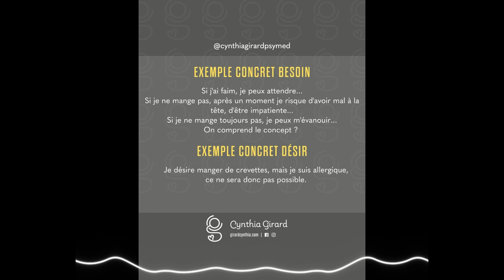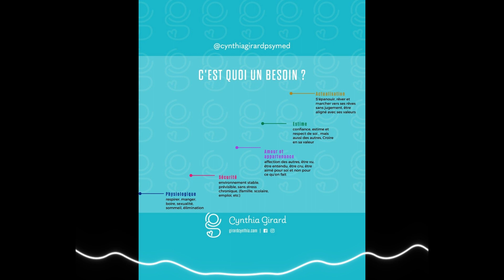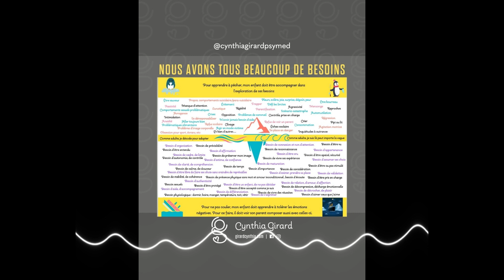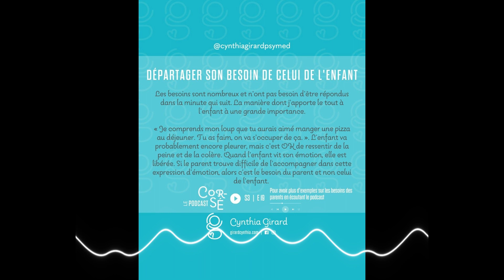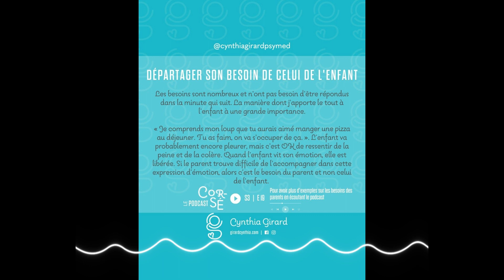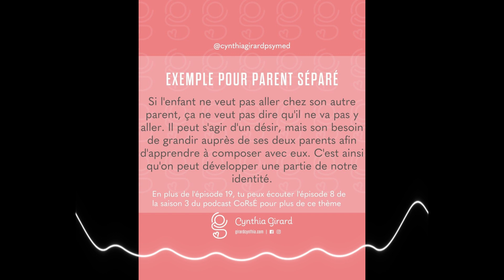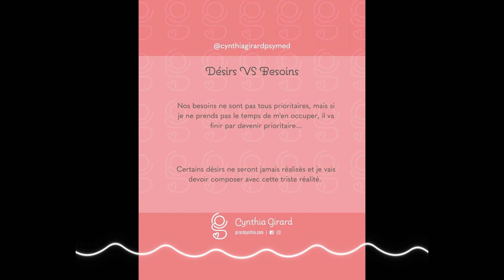Besoins VS désirs chez l'enfant : grandes nuances | S3.E19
Est-ce que tu mélanges parfois les désirs des besoins de tes enfants ?

Est-ce que parfois tu prends tes besoins pour ceux de tes enfants ?

Je te parle des nuances entre les deux.

C'est ta première fois sur le podcast CoRsé ?

La coparentalité est parfois corsée, mais il n’est pas SI sorcier de mieux communiquer avec Cynthia Girard, psychoéducatrice, médiatrice familiale et psychothérapeute coparental.

CoRsé est un podcast hebdomadaire qui s’adresse aux parents en couple ou séparés ou en recomposition familiale et aux intervenants qui travaillent avec ces familles.

Vous pouvez partager le podcast s’il vous a plu et mettre des étoiles c'est comme ça qu'on va encore plus le faire connaître :)

Pour voir les ressources dont nous avons parlé aujourd’hui rend toi ici -

Aller plus loin et écoute l'épisode 8 : "Je ne veux plus voir papa" :

Pour avoir des services avec moi, fixe un appel pour qu’ensemble on évalue tes besoins :